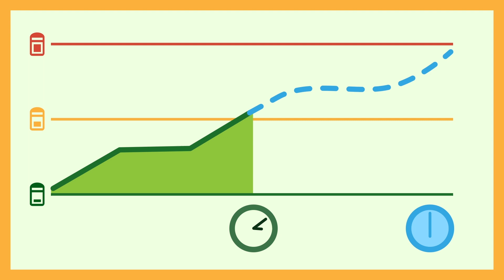IoT Solutions - Smart Waste Management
Ecube Labs provides innovative and eco-friendly smart waste management solutions. Our IoT product line features a solar-powered trash compacting bin (CleanCUBE) and a fill-level sensor (CleanFLEX). Data is collected and monitored on our online platform (CleanCityNetworks).

We enable cities and waste managers to improve the quality of life for residents/customers by optimizing collection routes and minimizing unnecessary pickups & overflowing waste bins. With our solutions you can expect clean air and beautiful streets with less pests, odor, and traffic noise/congestion. for more.

Newly scripted and narrated: July 2019 (English captions available)